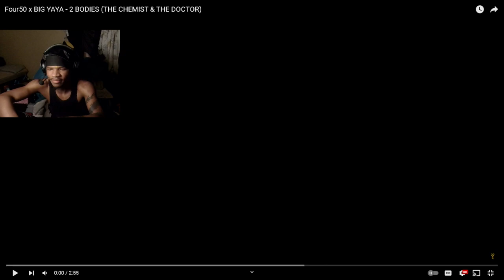Four50 x BIG YAYA - 2 BODIES (THE CHEMIST & THE DOCTOR) REACTION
Four50 x BIG YAYA - 2 BODIES (THE CHEMIST & THE DOCTOR)

MY LAST FEW REACTIONS BEFORE MY TRIP, SO I'LL SEE Y'ALL AGAIN REAL SOON 🖤🫡